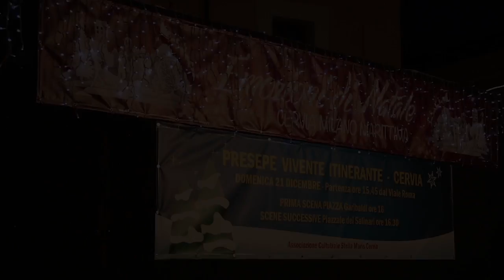Emozioni di Natale 2014, accensione albero piazza Garibaldi Cervia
Una bella iniziativa del comune di Cervia in occasione della accensione dell'albero di Natale in piazza Garibaldi, dicembre 2014.
Un momento in cui anche tutti i bambini e le bambine di Cervia hanno potuto esibirsi con dei canti natalizi. Un evento che ha richiamato tantissimo pubblico creando una straordinaria cornice di comunità. Video by Gianluca Nanni